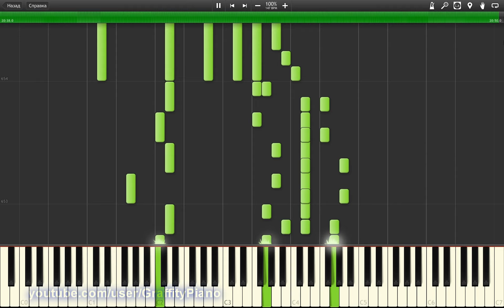Disney's Frozen Medley - Piano Cover Tutorial - Full Album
This medley contains following songs:
1. "Do you wanna build a Snowman?"(00:01)
2. "For the First Time in Forever"(03:15)
3. "Love is an Open Door" (04:15)
4. "Let It Go" - Idina Menzel version (6:15)
5. "Fixer Upper"(09:54)
6. "We Know Better" (Outtake) (10:51)
7. "Spring Pageant" (Outtake) (16:52)
8. "You're You" (Outtake) (19:16)